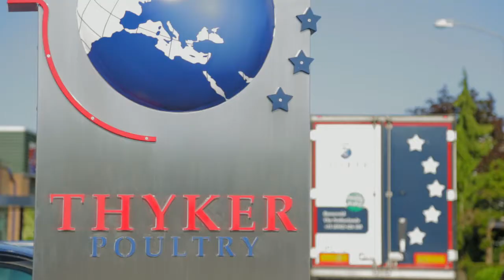Thyker Poultry - Promotievideo 2019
Elke dag genieten duizenden consumenten van de lekkerste kipfilet. Verwerkt in maaltijden en gerechten of geserveerd als smakelijk portie vlees. Zonder dat zij het weten, proeven zij de kwaliteit van Thyker Poultry uit Barneveld.

Wij leveren onze kwaliteitsproducten aan bedrijven in de voedselverwerkende industrie en foodservice. Verse kipfilets met en zonder haas, zorgvuldig gefileerd en gesorteerd. Als toeleverancier spelen we bovendien flexibel in op uw wensen. Of het nu gaat om een speciale sortering, een unieke verpakking of een extreem korte levertijd. Zo realiseert u samen met ons continuïteit in uw bedrijfsprocessen, reductie van uw voorraden en een tevreden klant. Dát is de meerwaarde van Thyker Poultry. Welkom!